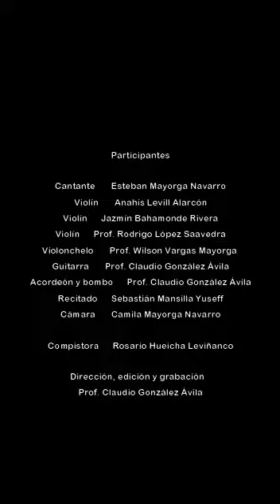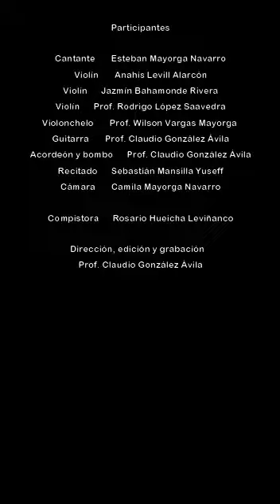SALUDO DÍA DE LA MADRE LICEO BICENTENARIO INSULAR NIVEL BÁSICA